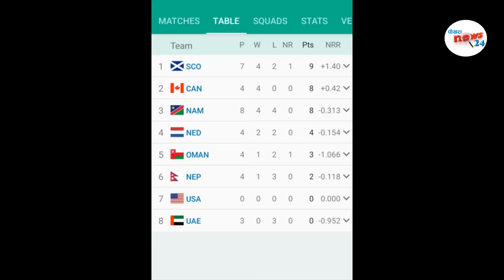नेपाल आउने खेलहरुमा निकै ब्यस्त||Nepal Upcoming Matches||लिग २ मा नेपालकाे स्थान